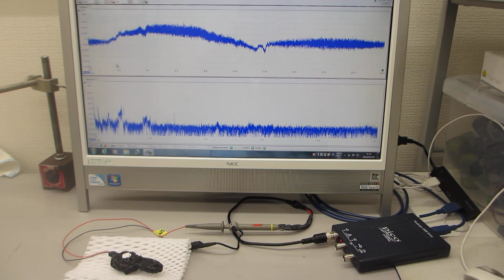‹超音波伝搬特性（音響特性）の分類›に基づいた、超音波プローブの伝搬特性実験（超音波システム研究所）